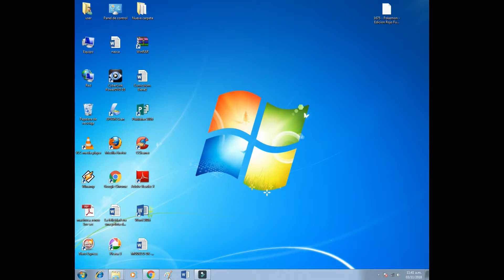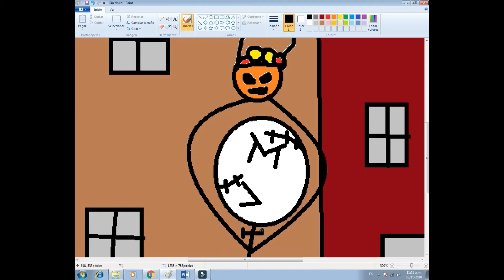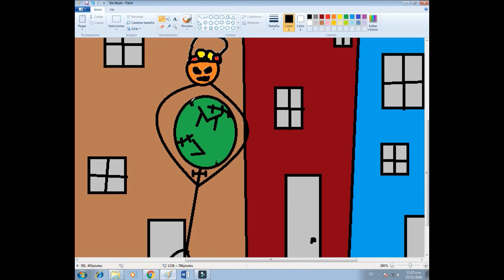haciendo un dibujo en el paint con música random :v (vídeo atrasado)